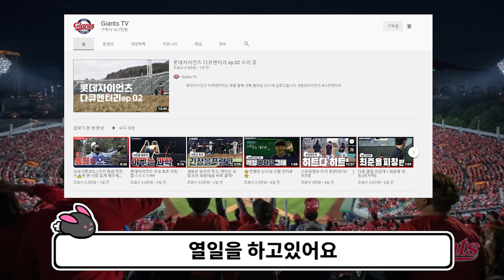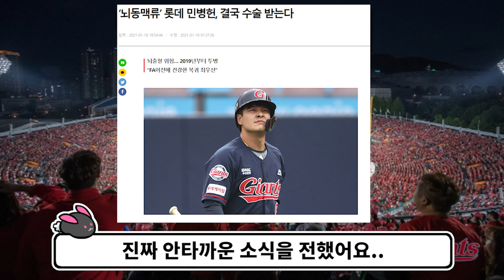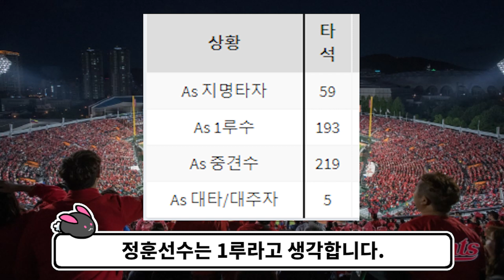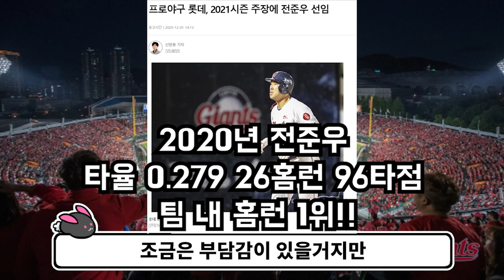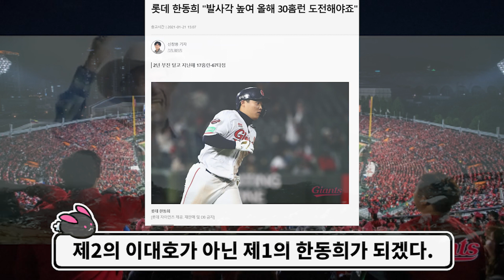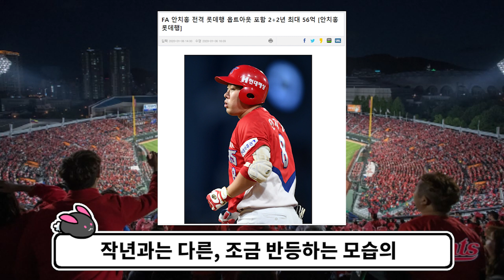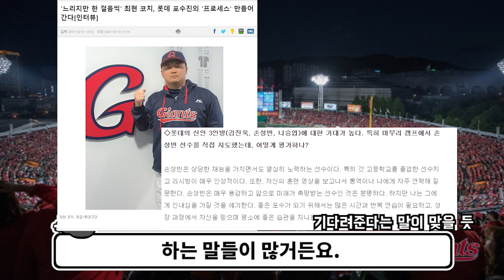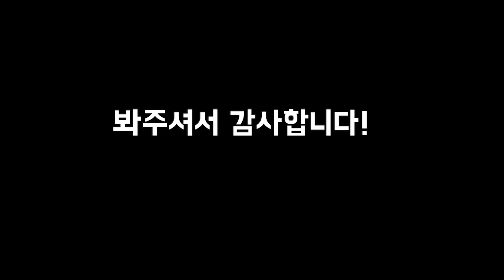※롯뽕주의※ 이제는 14년차 롯데팬! 머황의 2021 우승후보 롯데자이언츠 예상 라인업 타자편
살면서 처음 녹화한걸로 편집해보는데 다들 재밌게 봐주세요 ㅎㅎ 올해는 진짜루 롯데가 우승할거 같애 항상 영상관련해서 피드백 받고있습니다.